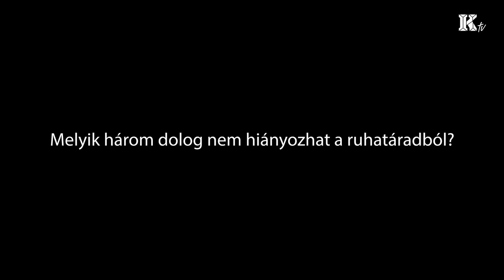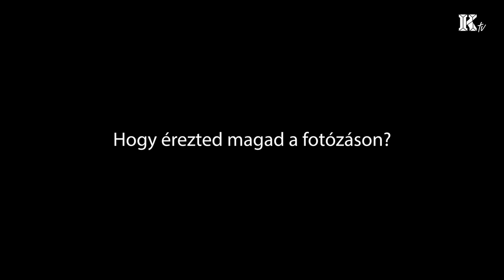Énekelt nekünk június lánya! | Andrikovics Bianka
Andrikovics Biankával, magazinunk júniusi szépségével beszélgettünk.

Vagy az offline magazinunk online valtozatat!